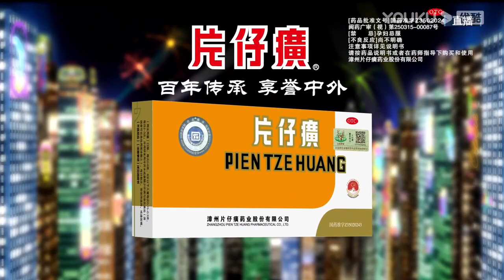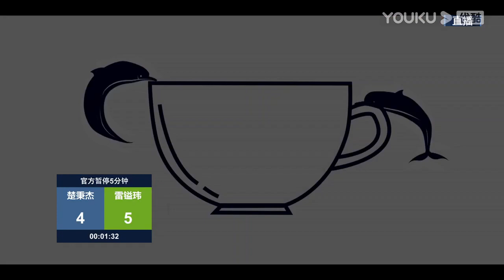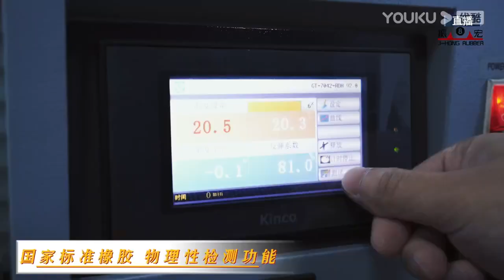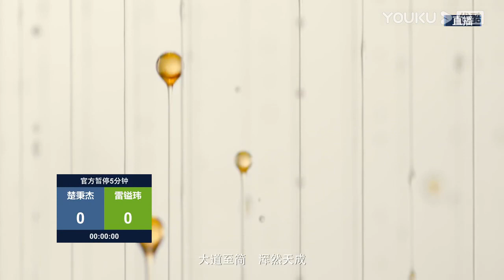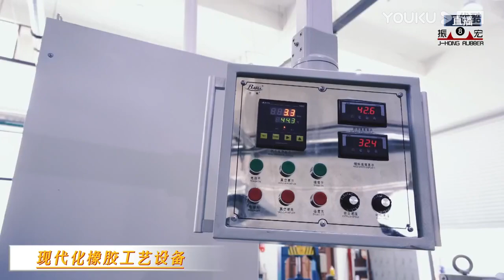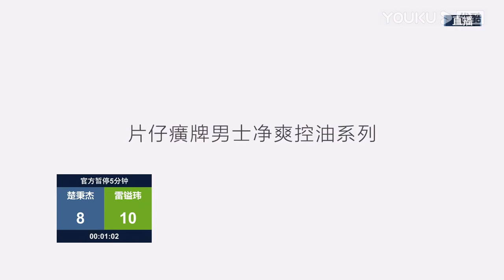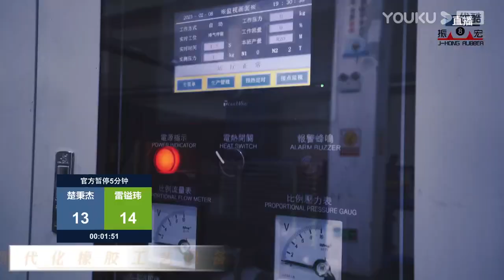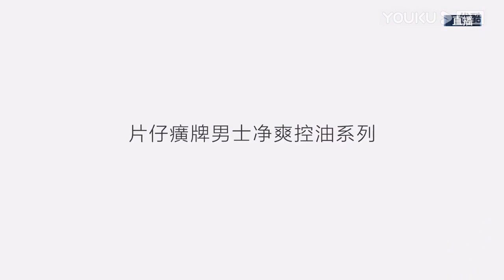Chu Bingjie VS Lei Yiwei - Final - 2023 Joy Cup Heyball Masters A Class Station Chengdu